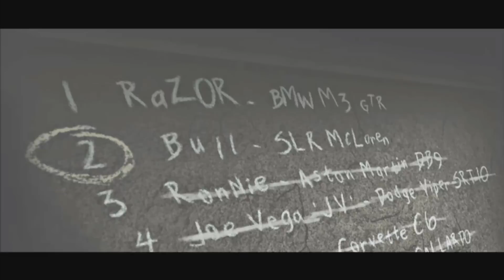ENFRENTEI O RONNIE COM UMA FERRARI CLÁSSICA!!! NFS MOST WANTED: REDUX V3